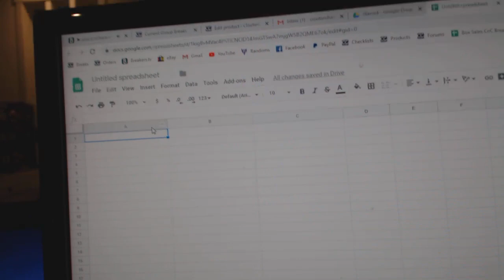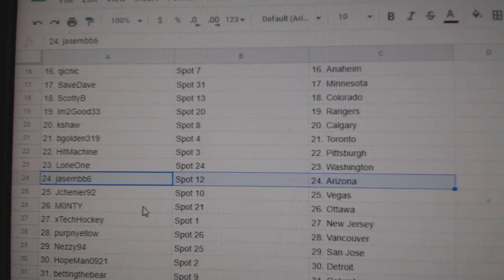Team Randoms - C&C GB #10,506